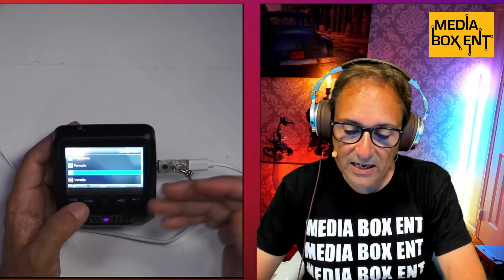Camara para el auto frontal y trasera con GPS 4K | RESEÑA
Seguimos presentando cámaras para el auto. En esta ocasión tenemos un kit para que manejar y estacionar sea mucho más fácil. Cuenta con 2 cámaras, delantera y trasera para que puedas ver y grabar cualquier tipo de siniestro que suceda.

4K GILAYGROW Dual Dash Cam

*PodCast*

Cuando hace clic en los enlaces a varios comerciantes publicados aquí y realiza una compra, esto puede hacer que gane una comisión. Participo en Amazon Services LLC Associates Programme, un programa de publicidad afiliado diseñado para proporcionar a los sitios un medio para ganar tarifas publicitarias mediante publicidad y enlaces a sitios AMAZON (incluyendo, entre otros, Amazon US / UK / DE / ES / FR / MX / NL / IT / CAN)